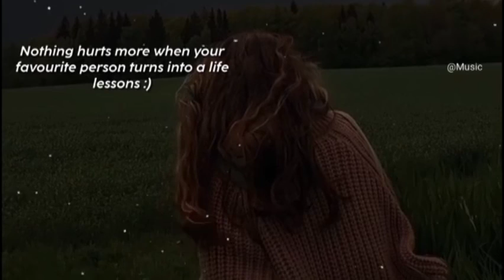Relaxing Music stress relief